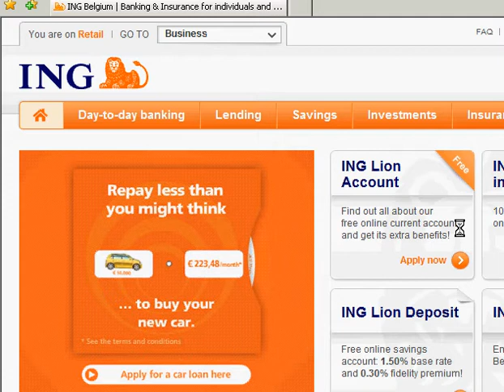10,000,000 depositing soon...